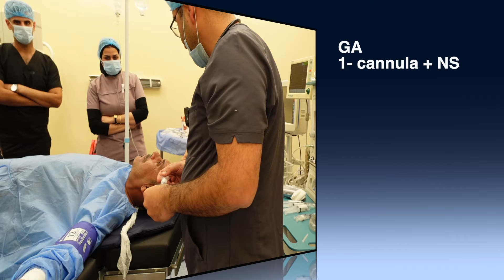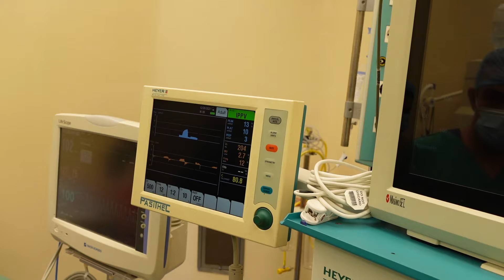Induction of GA 1خطوات التخدير العام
خطوات التخدير العام عند دخول المريض صالة العمليات
وما دور طبيب التخدير و   تقني التخدير